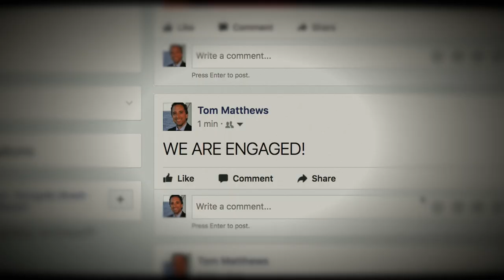'Deany Bean is Dead' Trailer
A down-on-her-luck woman (Allison Marie Volk) has a breakdown as she tries to get back her ex.

'Deany Bean is Dead' releases on July 10, 2020.